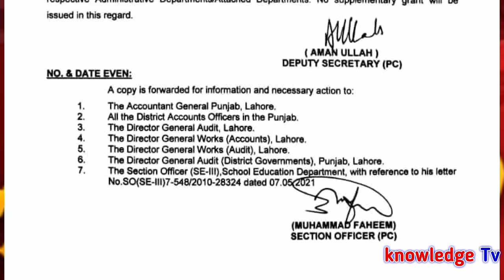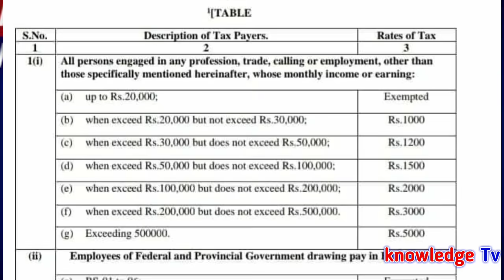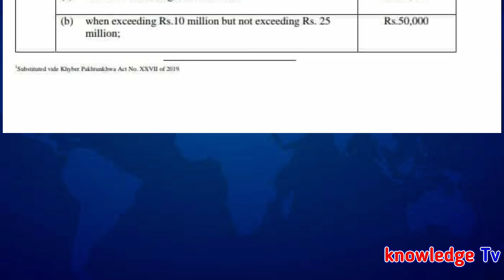Two Big Notification of Finance Department for Government Employees l Upgradation l knowledge Tv l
A Big News Chennal for Government Employees . All Educational Notification of Govt Servants in this Chennal. Daily Govt Employees News about Increase Salaries, Retirement, Pension and Family Pension .